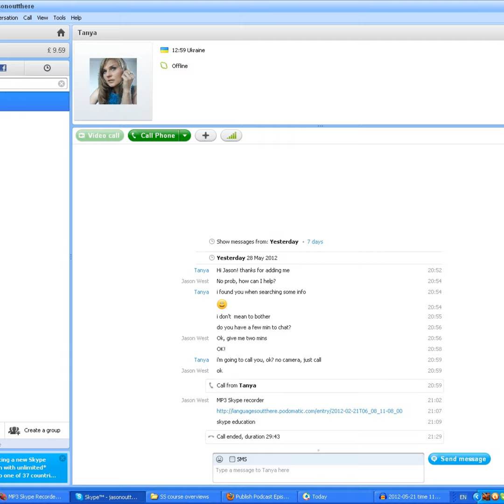EOT FAQ - English Teacher Q&A Session - Tanya in Ukraine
This was a fun chat with English teacher Tanya in the Ukraine. She asked some really good questions about the way I talk with learners on Skype when they do the first speaking practice from each lesson with me.

Tanya especially picked up on the way I try to do correction. I explained that it is about listening and facilitating understanding in the conversational process. Helping learners to make the connections themselves. Have a listen...